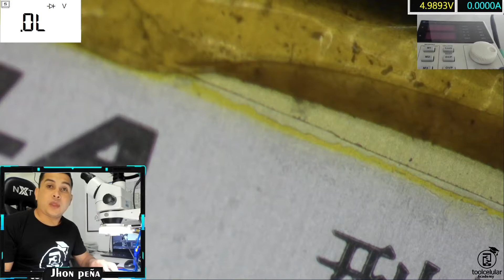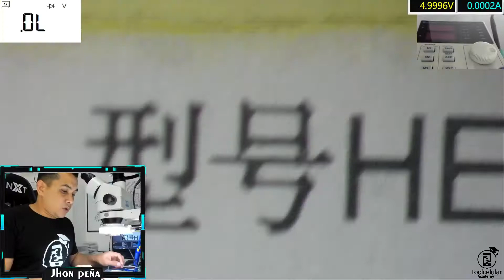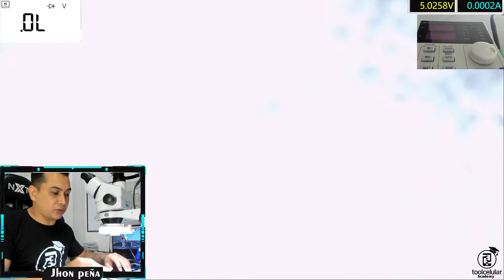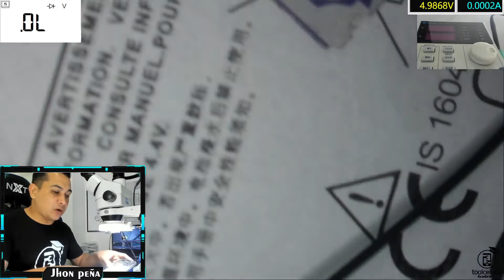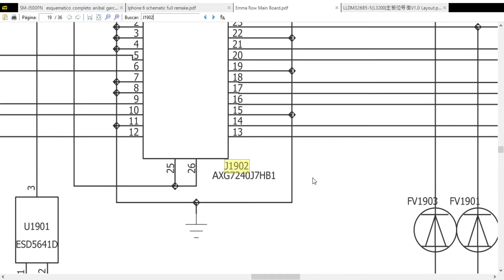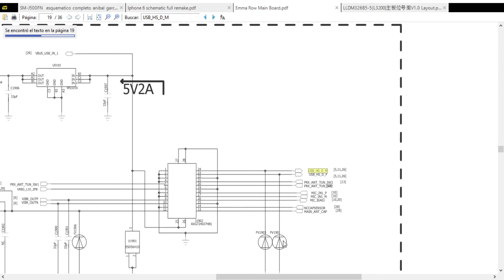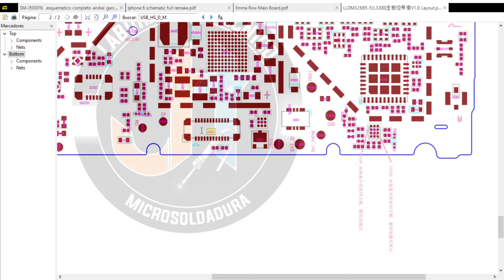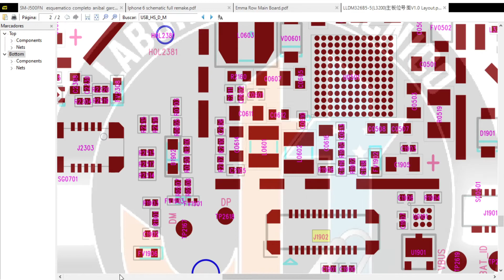2 MOTO E 5 PLUS NO CARGAN POR CULPA DEL CPU!!!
estos dos equipos pudimos revisarlos en medio de una capacitacion, el problema que tenian era carga falsa, aparecía cargando pero no cargaba nada, así que usamos los protocolos de diagnóstico para poder dar con el culpable